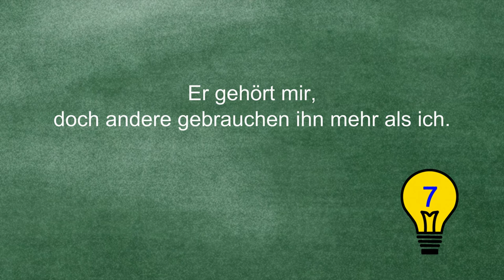Rätselhaftes bei FFB-Wissen (2)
Rätselhaftes beim Fernsehfunk Berlin.
Für alle schlauen oder nicht so schlauen Rätselfreunde ist hier das erste Rätsel vom Fernsehfunk Berlin.